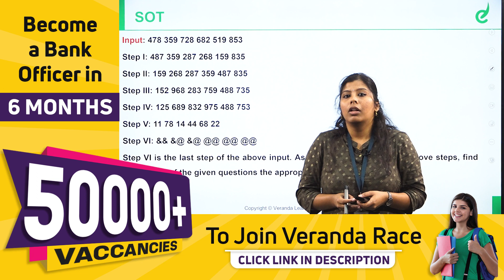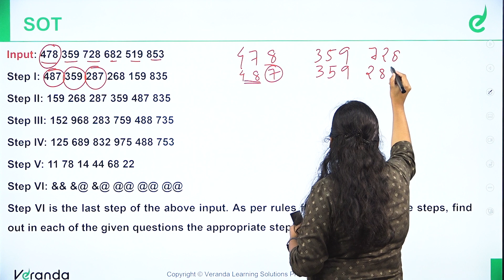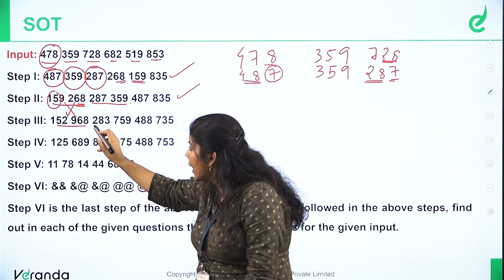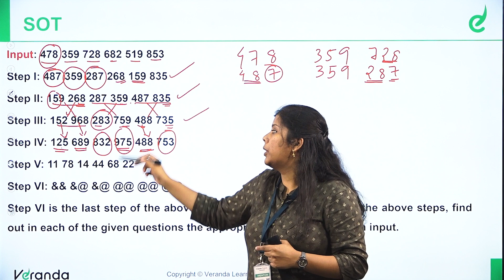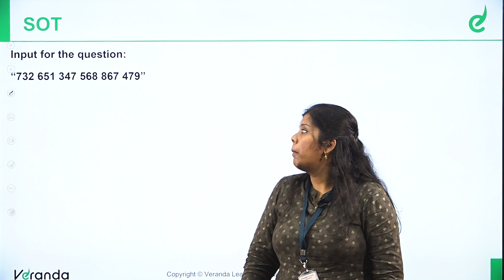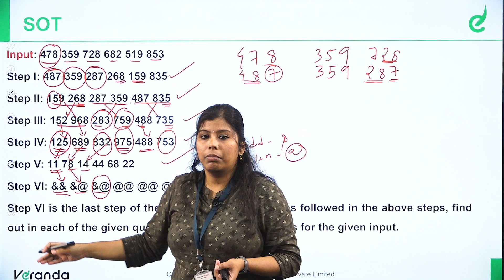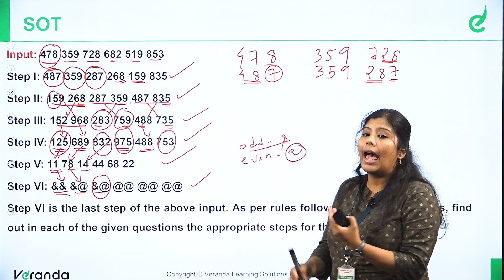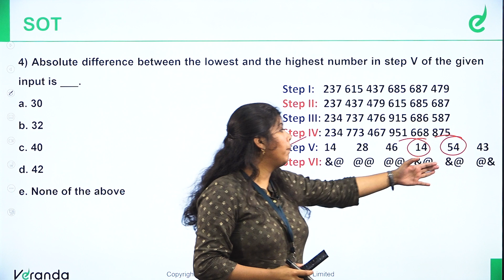Sequential Output Tracing -New Pattern by Preethy in Malayalam | SBI PO MAINS/LIC AAO | Race, Part 2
In the beginners' guide, we are going to learn about the ' Reasoning - Sequential Output Tracing - New Pattern, Tricks and Shortcuts in Malayalam, Part 2 to crack Kerala PSC Exams and Competitive Exams .

VERANDA RACE MALAYALAM YouTube channel provides updated study material to crack the Bank , SSC, Kerala PSC and other Competitive exams and the latest Exam updates, Notifications, Kerala PSC Coaching institute details, and more.